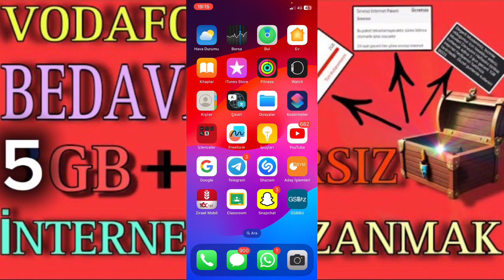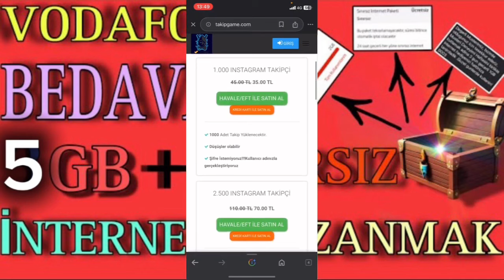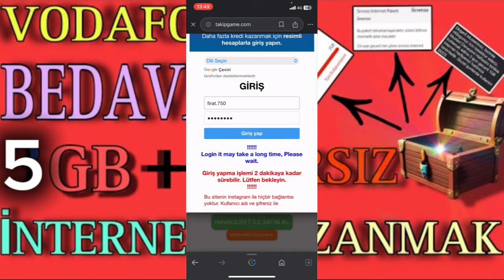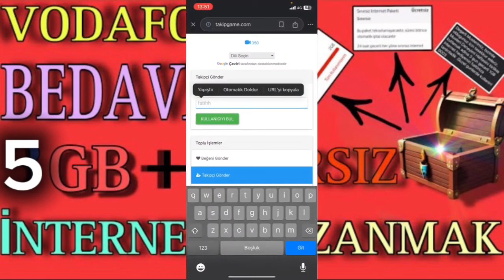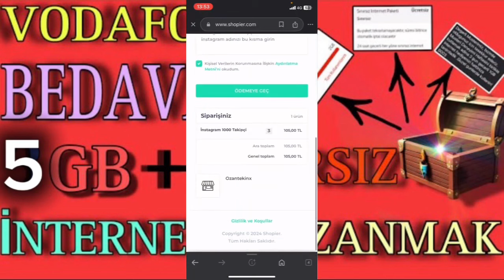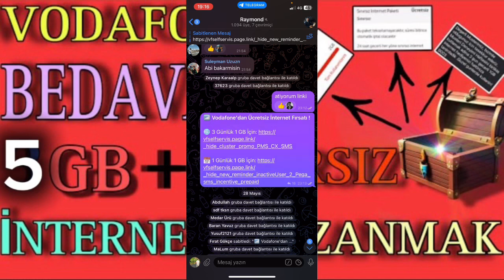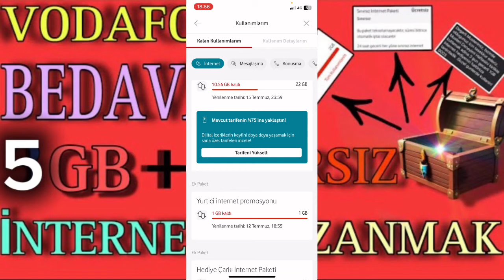Vodafone Bedava 3 Gb Kazanmak 2024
✅not : Profil resmi olan hesaplarin gonderimi daha hizli oluyor .

Sizlere site ve yöntemleri inceleyerek gösteriyorum. Bu konuda adım atmak ve yatırım yapmak tamamen size kalmıştır